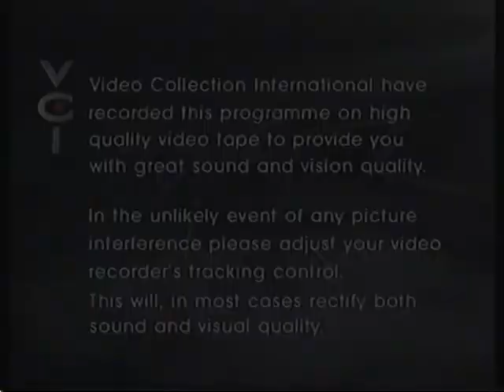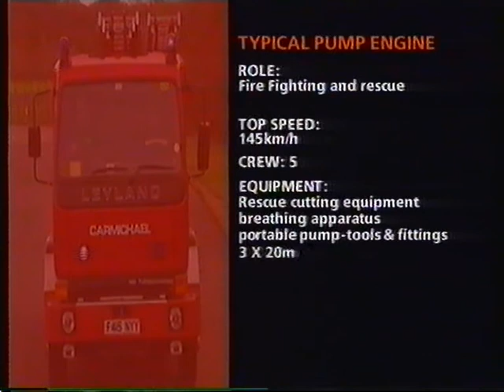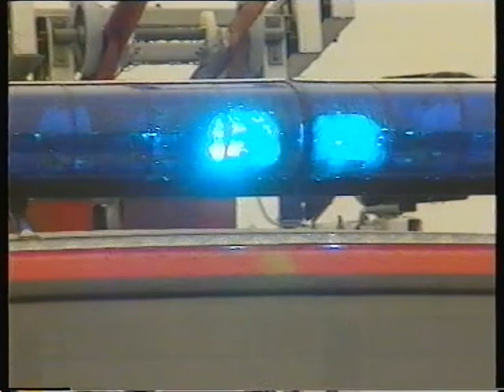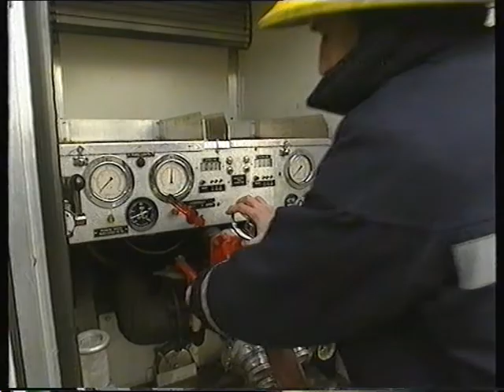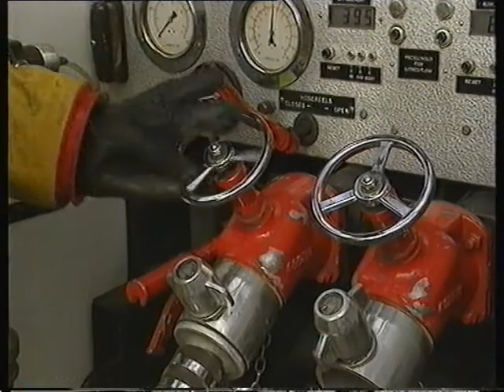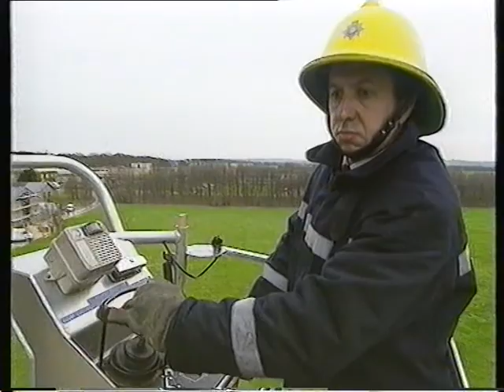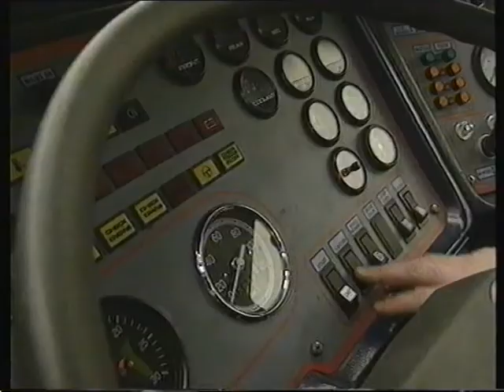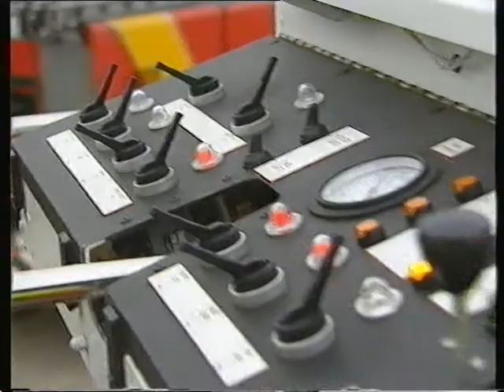Mega Machines - Fire Fighters